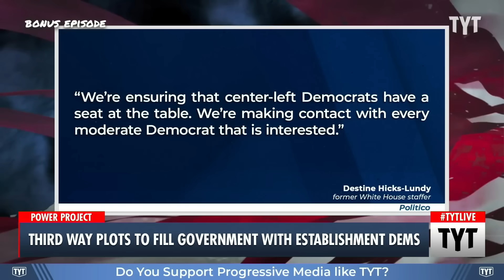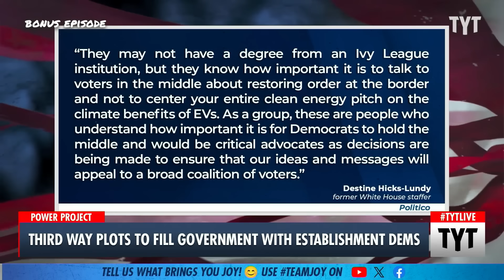"Project 2025" Version 2.0 Launched by Establishment Dems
Third Way is plotting to fill government with Centrist Democrats in order to push out Progressives. Cenk Uygur and Jordan Uhl discuss on The Young Turks. Help support our mission and get perks

"If you ask folks at Third Way, the centrist Democratic think tank, one of their party’s big challenges right now has a lot less to do with policy than with personnel: Pols like President Joe Biden win office by capturing the middle of the electorate, but then stock their administration with foot soldiers of the left.

“The center left tends to win at the ballot box, and then we’re outgunned the other 364 days of the year,” Communications Director Kate deGruyter told me. “And so we have to recognize that there’s an investment required in being able to make sure that the ideas that we see are popular, that are resonant with voters, are actually being carried out.”

The Young Turks are fearless in talking about the issues that matter. We are a rare show that combines all of the news that people care about in one place. We cover politics, entertainment, sports, and pop culture; all through a progressive lens.

What does it mean to be a “Young Turk?”

According to the American Heritage Dictionary;
1. Young progressive or insurgent member of an institution, movement, or political party.
2. Young person who rebels against authority or societal expectations.

240701__MS01EstablishmentProject_REPURP_V2